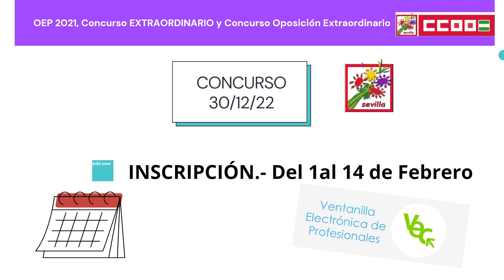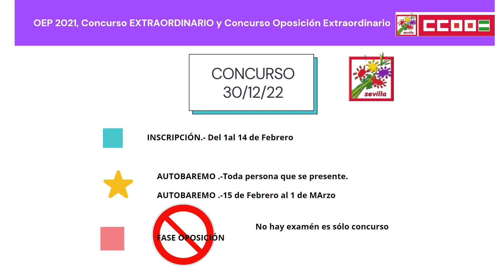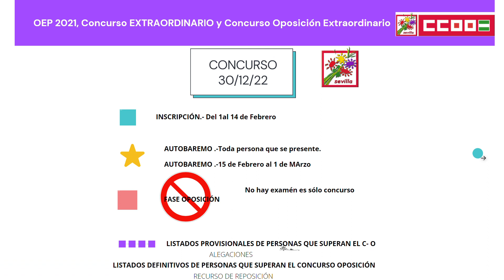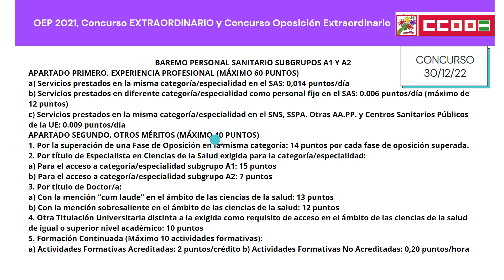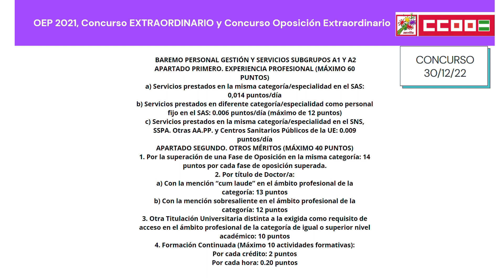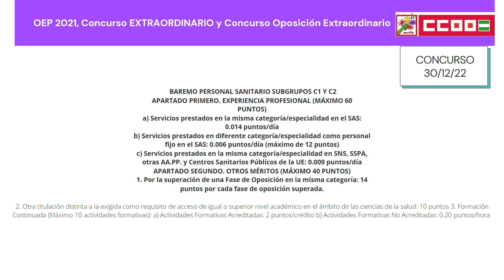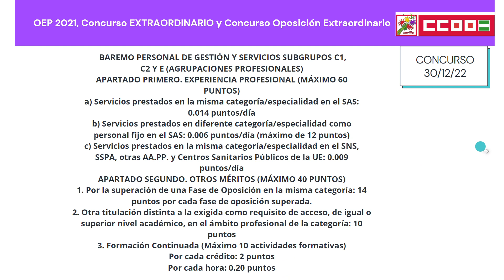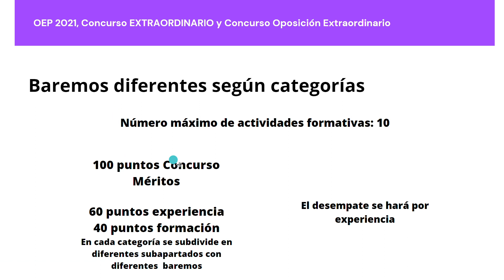Concurso Extraordinario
Tras la publicación del concurso extraordinario del 30 de diciembre de 2022 en este video se explican los procesos y algunos plazos importantes.